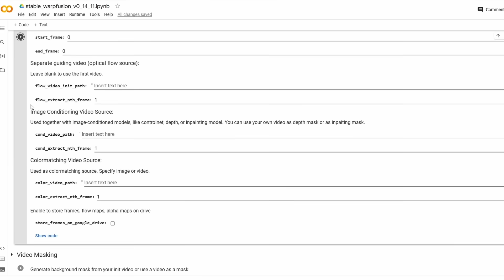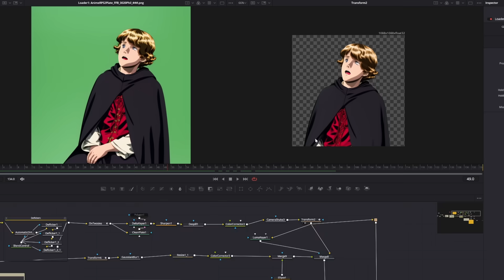VFX Reveal Before & After - Anime Rock, Paper, Scissors 2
For the past year we've been attempting to mold Ai models into useful tools to help tell stories people enjoy.  Learn these powerful tools for yourself through our EXCLUSIVE TUTORIALS.

VFX Reveal the Before & After Side-by-Side of How we Took Greenscreen Footage and Turned it into a Cartoon.